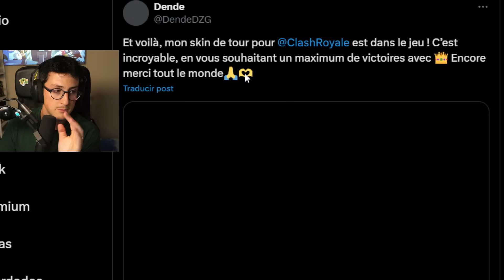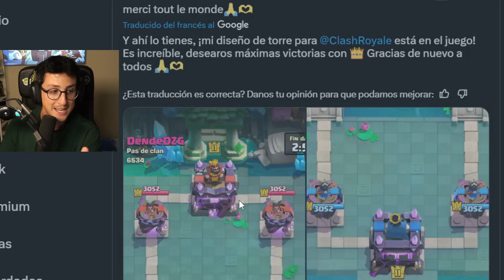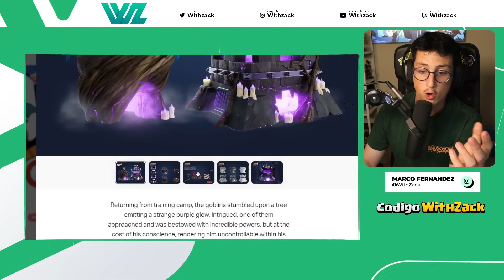SOLO UNA PERSONA EN EL MUNDO TIENE ESTA SKIN en Clash Royale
►Canal dedicado principalmente a juegos moviles de Supercell

- Coming Soon: .